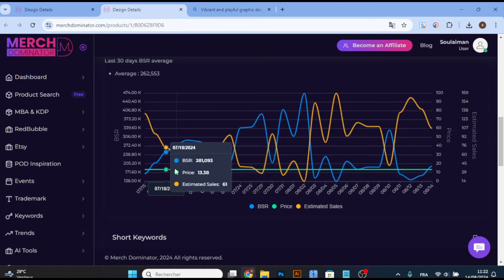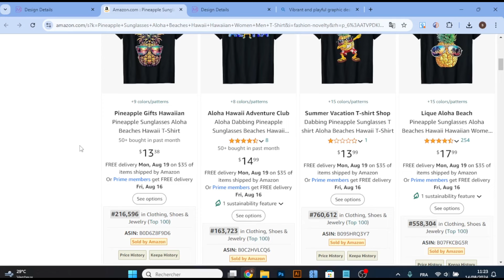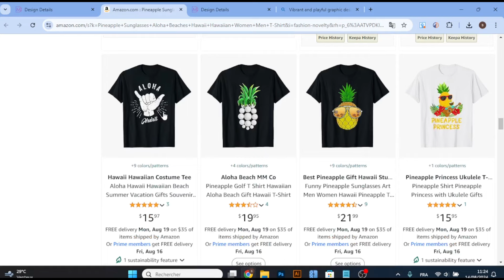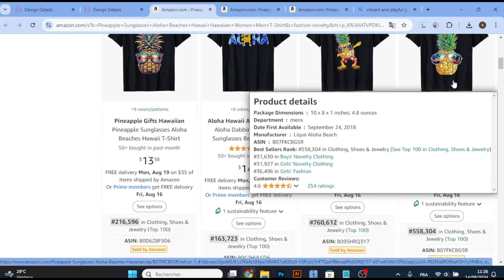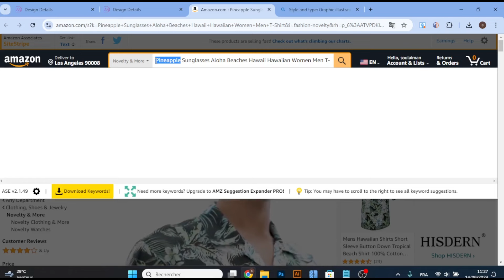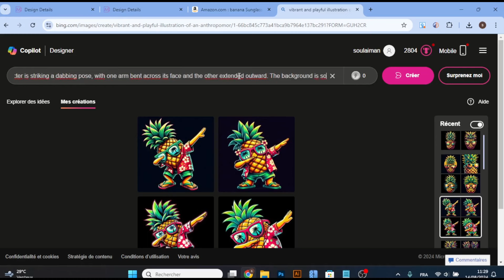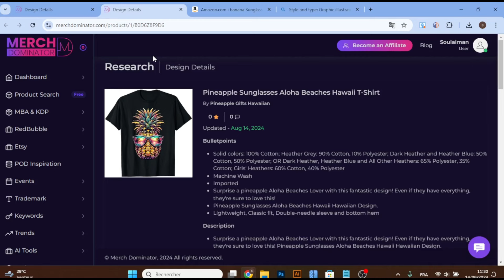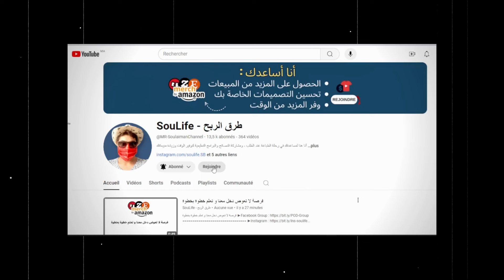تعلم و طبق في مجال الطباعة عند الطلب لكي تحقق المبيعات بسرعة + برومت مجاني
فرصة لا تعوض دخل معنا و تعلم خطوة بخطوة ⬇️
أنا هنا لمساعدتك في رحلة الطباعة عند الطلب ، ومشاركة النصائح والبرامج التعليمية لتوفير الوقت وزيادة مبيعاتك